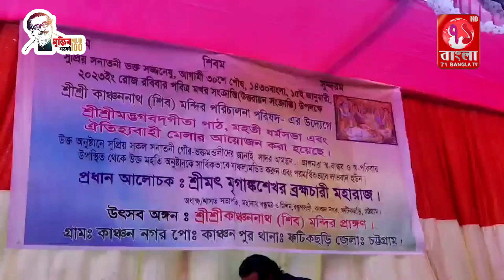ফটিকছড়ির কাঞ্চননাথ শিব মন্দিরে উত্তরায়ন সংক্রান্তি পালন ও নবগঠিত কমিটির অভিষেক#চট্রগ্রাম